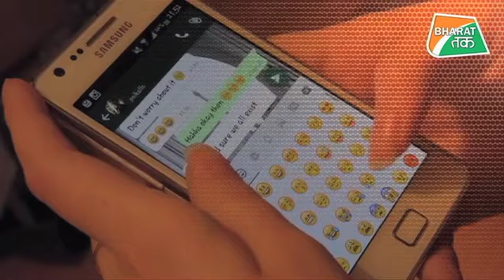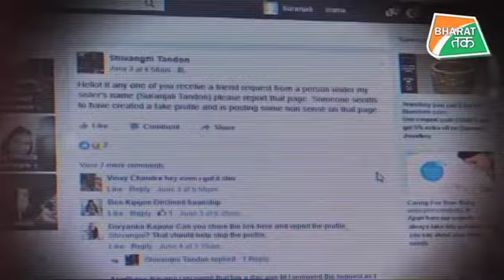पाकिस्तान के फर्जी ग्रुप में कहीं आप भी तो नहीं